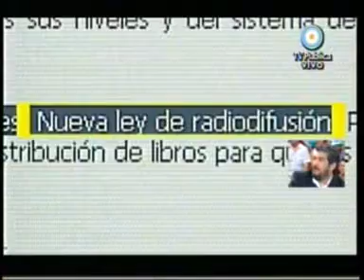678 20-01-10 Cobos contra el modelo Parte 1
PRIMER INFORME, PARTE 1, CONDUCTOR INVITADO CHAVO FUCKS E INVITADOS CARLOS POLIMENI Y CARLOS HELLER